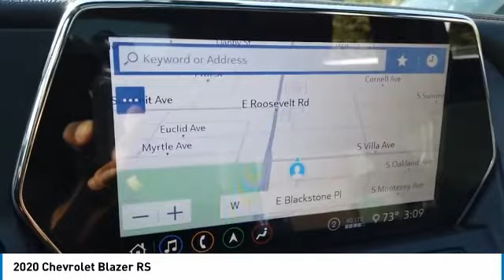2020 Chevrolet Blazer V20195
2020 CHEVROLET BLAZER Villa Park, IL
Stock# V20195

Castle Chevrolet
400 E Roosevelt Road

Boasts 25 Highway MPG and 18 City MPG! This Chevrolet Blazer boasts a Gas V6 3.6L/ engine powering this Automatic transmission.

Come in for a quick visit at Castle Chevrolet, 400 E Roosevelt Rd, Villa Park, IL 60181 to claim your Chevrolet Blazer!